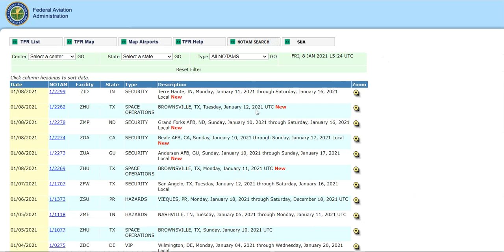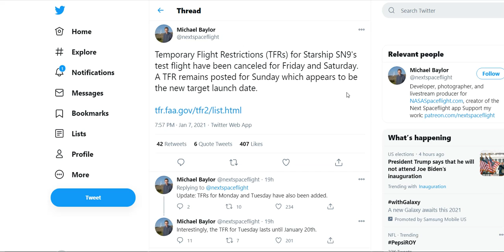SpaceX Starship SN9 Launch Date Update | SN9 Reschedule | Space News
SpaceX's Starship SN9 launch date has been changed. The FAA no longer has clearance for them for their scheduled time, and instead have pushed up the dates. The Starship SN9 was anticipated to do a hop maneuver this weekend, as well as make its first landing.